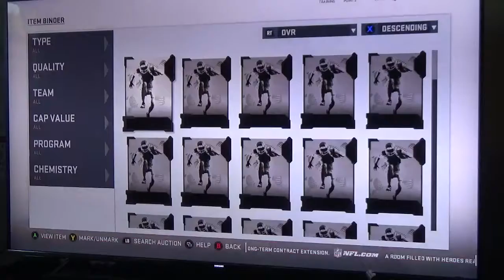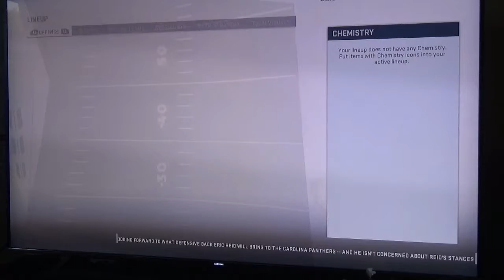Madden 19| MUT 1254 Power Up 41: Tim Brown, 92 OVR!!